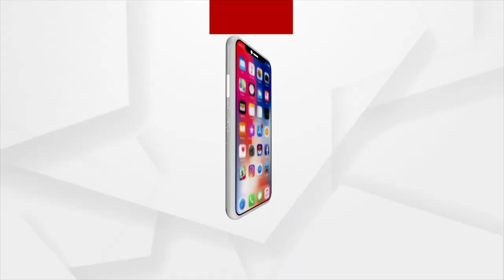ଜଟଣୀରେ କଂଗ୍ରେସ ପକ୍ଷରୁ ଶାନ୍ତିପୂର୍ଣ୍ଣ ଭାବରେ ୬ଘଣ୍ଟିଆ ହରତାଳ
ଜଟଣୀରେ ମମିତାଙ୍କୁ ନ୍ୟାୟ ଦେବା ଓ ମନ୍ତ୍ରୀ ଦିବ୍ୟଶଙ୍କର ମିଶ୍ରଙ୍କ ଇସ୍ତଫା ଦାଵିରେ କଂଗ୍ରେସ ପକ୍ଷରୁ ଶାନ୍ତିପୂର୍ଣ୍ଣ ଭାବରେ ୬ଘଣ୍ଟିଆ ହରତାଳ। ବିଧାୟକ ସୁର ରାଉତରାୟଙ୍କ ନିର୍ଦ୍ଦେଶ କ୍ରମେ ପୁଅ ମନ୍ମଥ ରାଉତରାୟଙ୍କ ନେତୃତ୍ବରେ ସହରରେ ବାଇକ ରାଲି, ନାରାବାଜି କରାଯାଇଛି ।